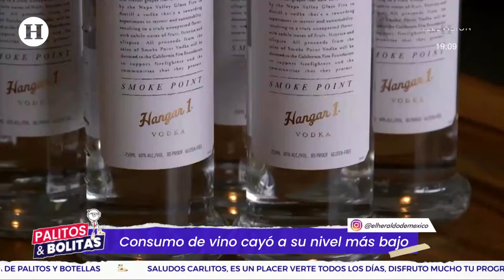El consumo mundial de vino cayó a su nivel más bajo desde 1996 por el aumento en sus precios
El consumo mundial de vino cayó a su nivel más bajo desde 1996 debido al aumento en sus precios a causa de la inflación y las crisis energéticas que aumentaron los costos de producción.